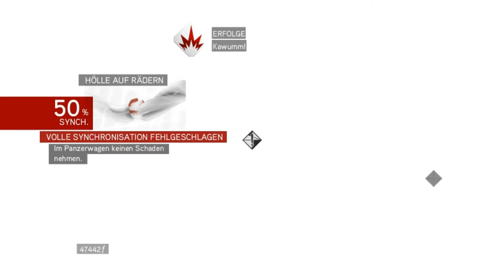Let's Play Assassin's Creed Brotherhood - Post Story - World of Tanks!